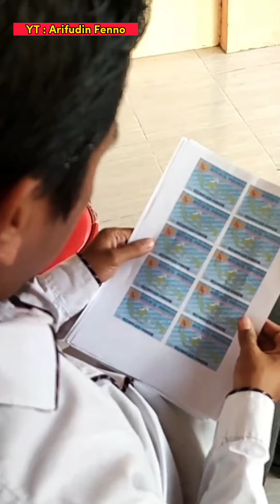Kelakuan Tim Sukses Caleg 🤣